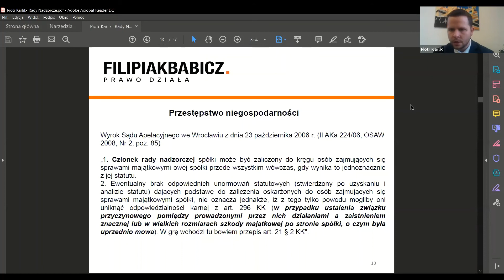Klub Członków Rad Nadzorczych - Piotr Karlik